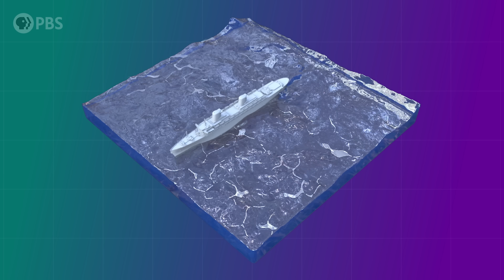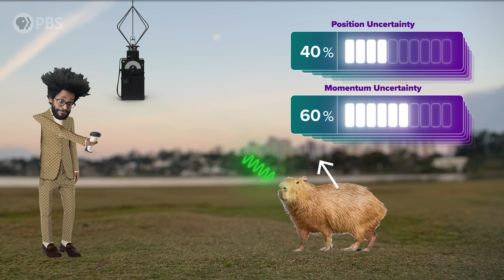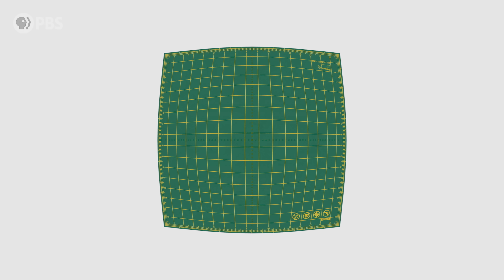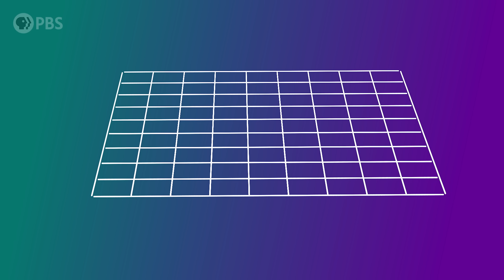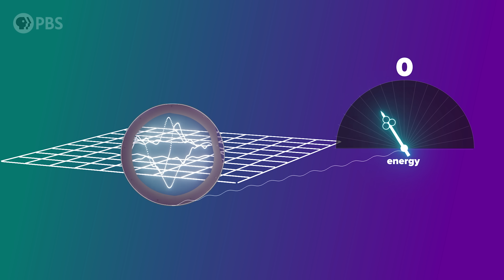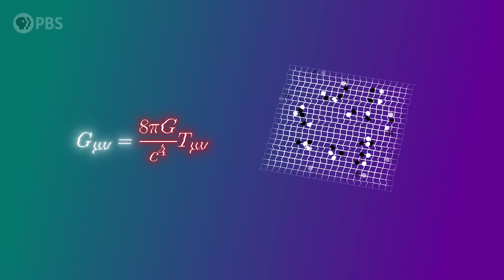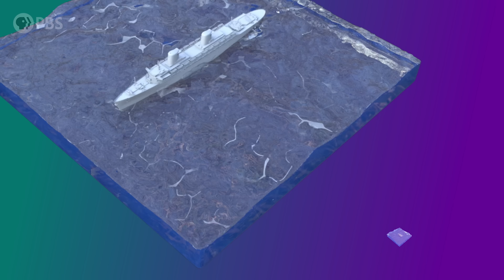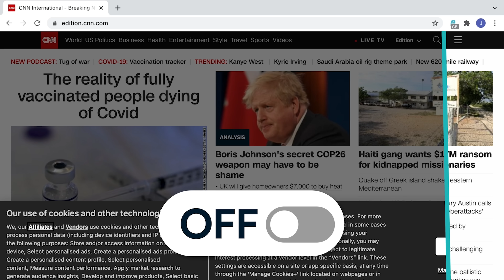What If Space is NOT Empty?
Spacetime on its smallest scales is a seething ocean of black holes and wormholes flickering into and out of existence—or so many physicists think has to be the case. But why should we take this spacetime foam seriously if we’ve never seen any evidence of it?

Written by Christopher Pollack & Matt O'Dowd
Post Production by Leonardo Scholzer, Yago Ballarini, Adriano Leal & Stephanie Faria
Associate Producer: Bahar Gholipour
Executive Producers: Eric Brown & Andrew Kornhaber
Executive in Charge for PBS: Maribel Lopez

Space Time Was Made Possible In Part By:

Bryce Fort
Peter Barrett
David Neumann
Sean Maddox
Alexander Tamas
Morgan Hough
Juan Benet
Vinnie Falco
Fabrice Eap
Mark Rosenthal

Glenn Sugden
Alex Kern
Ethan Cohen
Stephen Wilcox
Mark Heising

Stephen Spidle
Chris Webb
Ivari Tölp
Zachry Wilson
Kenneth See
Gregory Forfa
Joe Moreira
Bradley Voorhees
Scott Gorlick
Paul Stehr-Green
Ben Delo
Scott Gray
Антон Кочков
Robert Ilardi
John R. Slavik
Mathew
Donal Botkin
Edmund Fokschaner
chuck zegar
Jordan Young
Daniel Muzquiz

Nicolas Katsantonis
Robin Bayley
Piotr Sarnicki
Massimiliano Pala
Thomas Nielson
Joe Pavlovic
Ryan McGaughy
Chuck Lukaszewski
Edward Hodapp
Cole B. Combs
Andrea Galvagni
Jerry Thomas
Nikhil Sharma
Ryan Moser
John Anderson
David Giltinan
Scott Hannum
Bradley Ulis
Craig Falls
Vivaan Vaka
Kane Holbrook
Ross Story
teng guo
Mason Dillon
Matt Langford
Harsh Khandhadia
Thomas Tarler
Susan Albee
Frank Walker
Matt Quinn
Michael Lev
Terje Vold
James Trimmier
Jeremy Soller
Andre Stechert
Paul Wood
Kent Durham
Ramon Nogueira
Ellis Hall
Faraz Khan
Almog Cohen
Daniel Jennings
Cameron Sampson
Russ Creech
Jeremy Reed
David Johnston
Michael Barton
Andrew Mann
Isaac Suttell
Oliver Flanagan
Bleys Goodson
Robert Walter
Mark Delagasse
Shane Calimlim
Tybie Fitzhugh
Eric Kiebler
Craig Stonaha
Frederic Simon
Tonyface
John Robinson
Alex Gan
David Barnholdt
David Neal
John Funai
Bradley Jenkins
Vlad Shipulin
Cody Brumfield
Thomas Dougherty
King Zeckendorff
Dan Warren
Joseph Salomone
Patrick Sutton
John Griffith
Dean Faulk